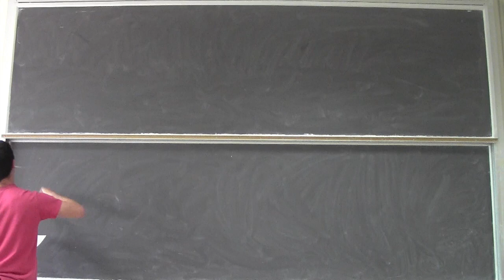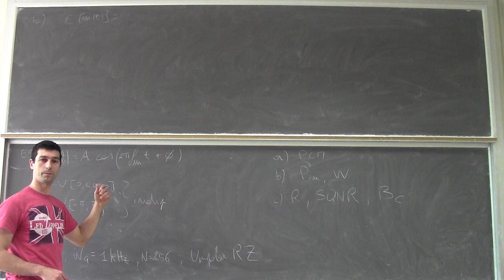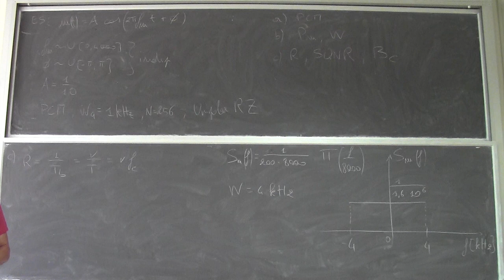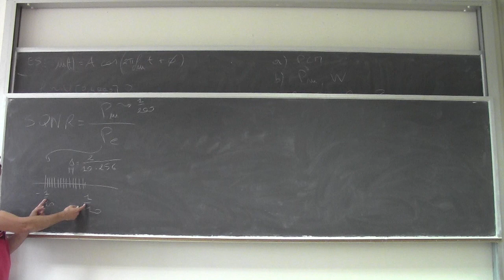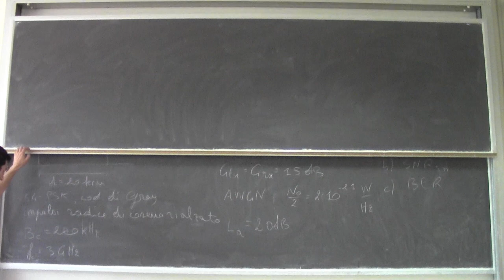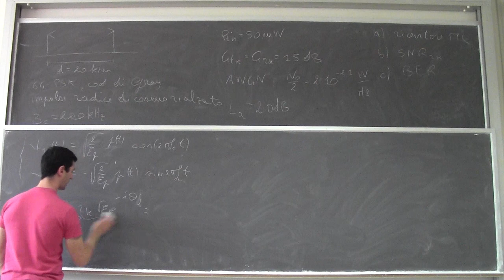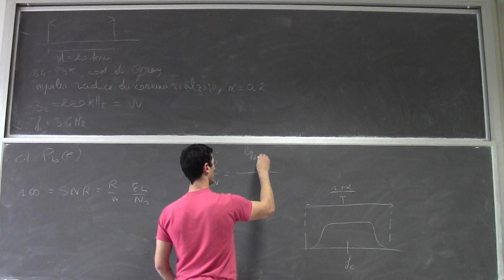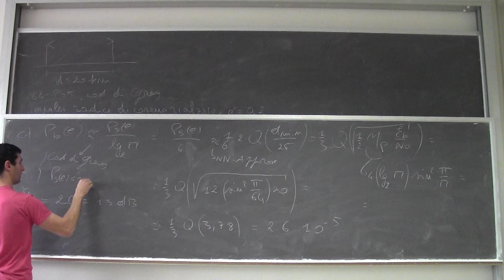Fondamenti di telecomunicazioni Lezione35a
Esercizi